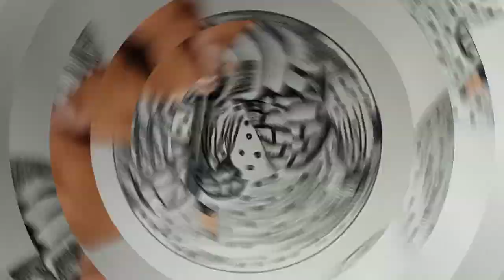How to draw space craft | space craft drawing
how to draw a space shuttle
space drawing
space
how to draw space craft
how to draw space
drawing
how to draw a space shuttle easy
space craft drawing for kids
how to draw a rocket
how to draw a spaceship
learn to draw
how to draw space shuttle
easy drawing
space shuttle
how to draw space shuttle easy
space craft
how to draw space shuttle step by step
how to draw a space craft
rocket space craft
how to draw a space shuttle step by step